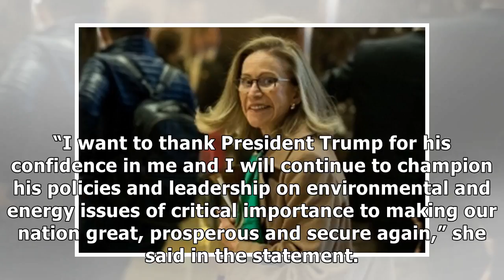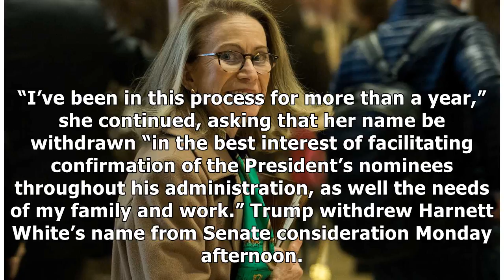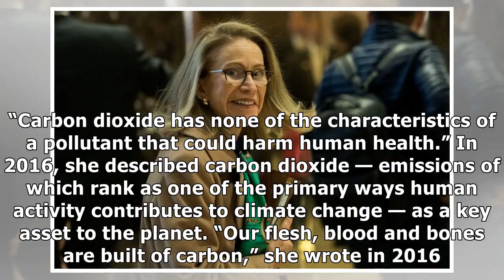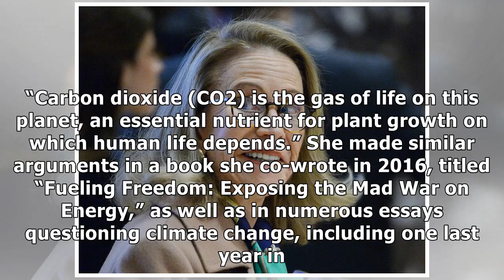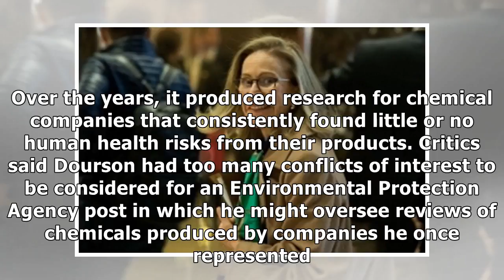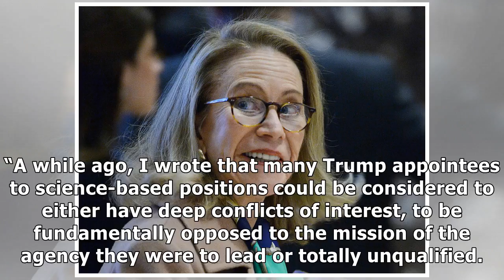MTV NEWS - White House withdraws controversial nominee to head Council on Environmental Quality